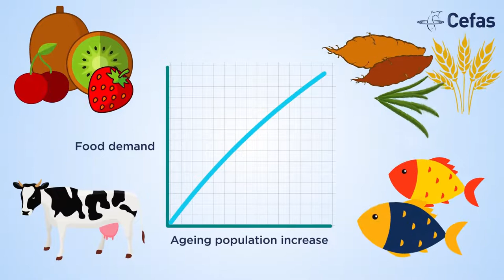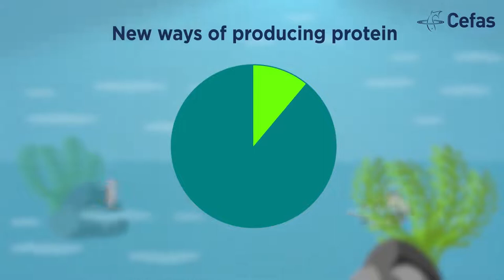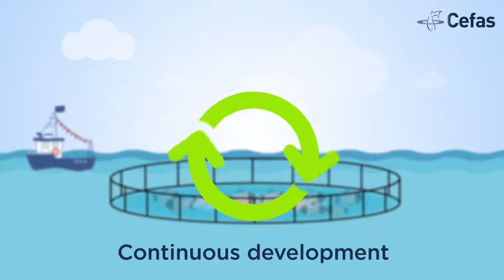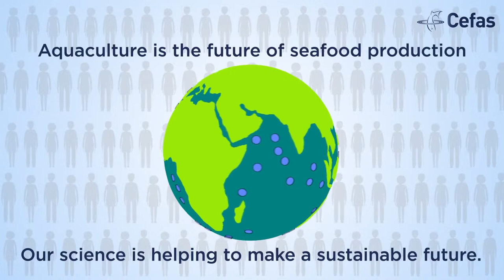Sustainable aquaculture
This animation is an explainer on the Centre for Environment, Fisheries and Aquaculture Science (Cefas) which is a world leader in marine science and technology, providing innovative solutions for the aquatic environment, biodiversity and food security. Aimed at a general audience.
While we need to do much more make capture fisheries sustainable, if we want to continue to eat sea fish we will also have to rely more on fish farming. Feed for farmed fish is often derived from wild caught fish, adding further pressure on capture fisheries. Another problem can be the spread of disease from densely packed fish pens.The oceans and aquaculture depend on forage fish for feed. To support the forecasted growth in aquaculture, alternatives sources for omega-3s are needed to relieve the pressure on the world’s forage fish. Latitude by Cargill is a sustainable, plant-based alternative omega-3 for aqua feed that will help ease the demand on the world’s forage fish population.